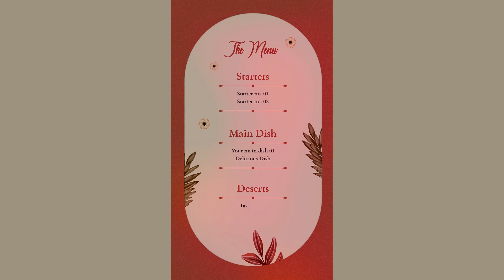Wedding Invitation Story After Effects Template